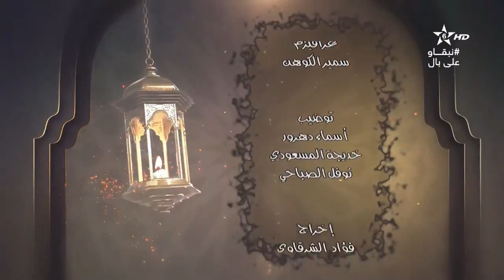كرسي القراءات-(9)الكراسي العلمية │الشيخ عبد الرحيم النابلسي